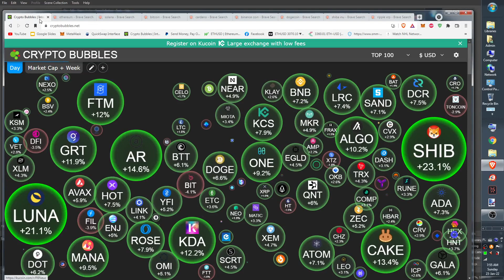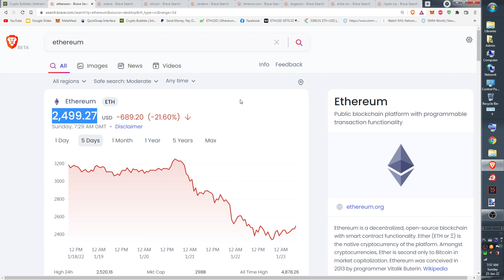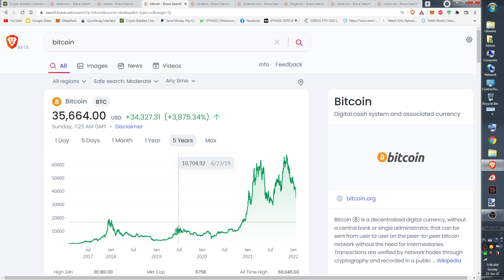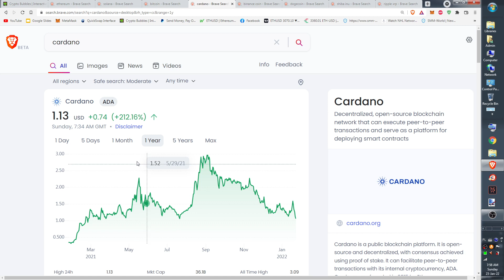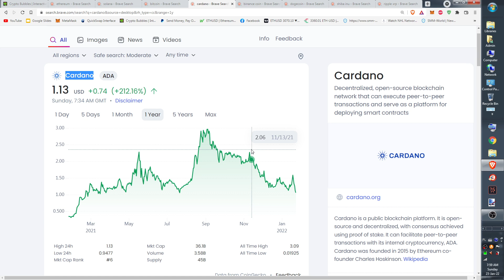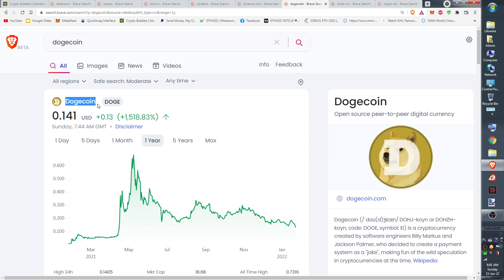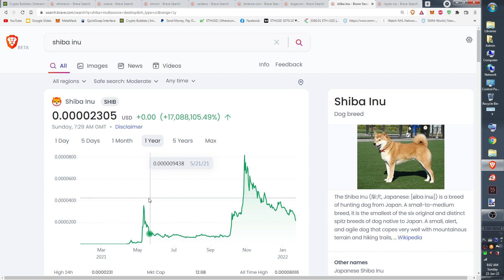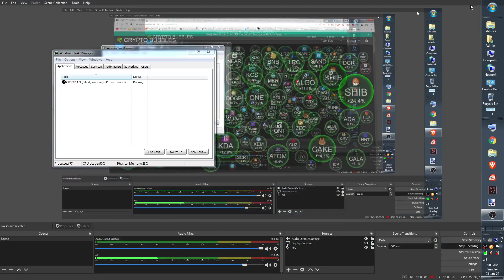Jakie Krypto Kryptowaluty Kupić w 2022 Roku Top 8 Najlepszych Kyptowalut AltCoints Zwróć UWAGE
W co inwestowac w 2022 roku Co ludzie mowia na reddit facebook i telegram
Matic polygon polkadot lub luna tez zwrocic uwage